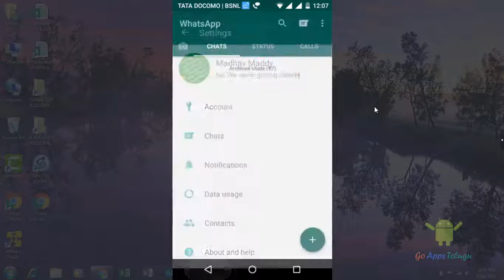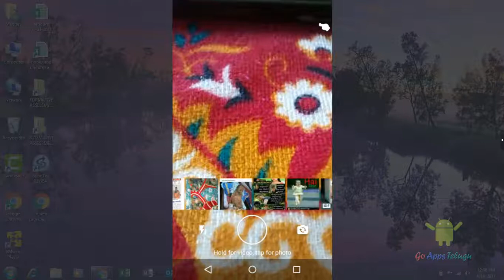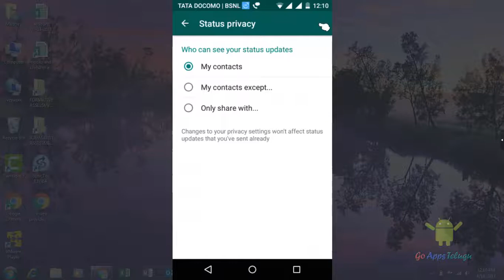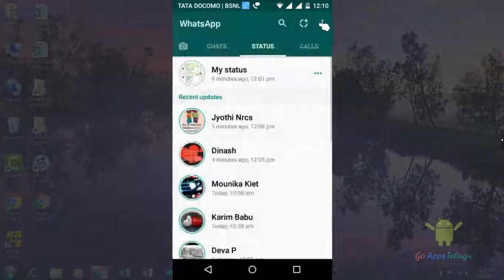How to Create, Edit Status Update on Whatsapp New Version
Whatsapp is most popular App in the smartphones. Recently Whatsapp has been launched a new version it. The new version comes through with Status updates. Whenever you post a status that status will send to all contact on your phone. Also we can see how many people has been viewed our status.